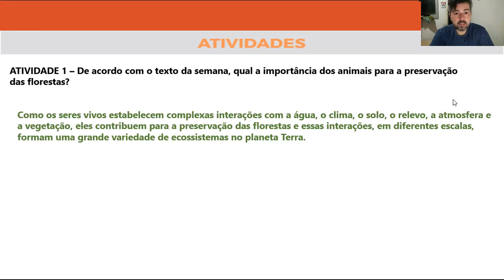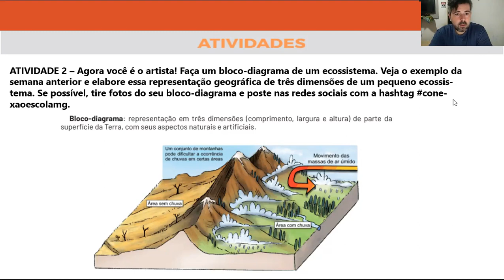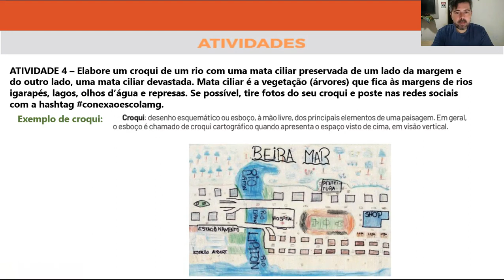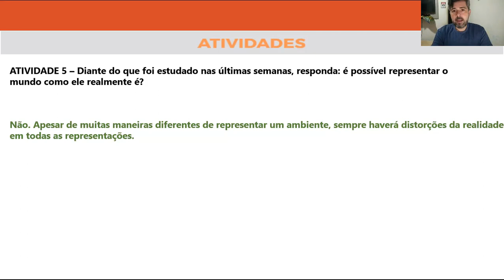Correção PET 5 - Geografia 6° ano (SEMANA 4) VOLUME 5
Neste vídeo eu faço a correção das Atividades da disciplina de GEOGRAFIA DO PET 5 da SEMANA 4, VOLUME 5 do 6º ano do Ensino Fundamental.